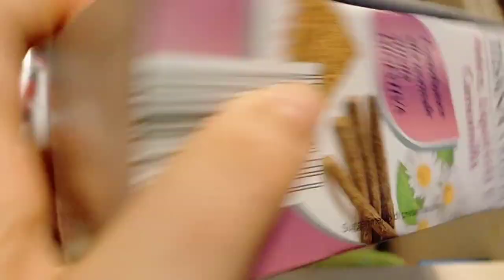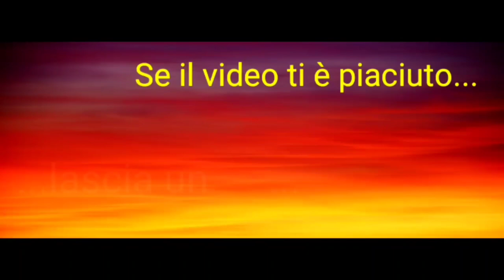VLOG #11🎬 AGGIORNAMENTO LAVORI E VITA QUOTIDIANA 🤦🏽‍♀️